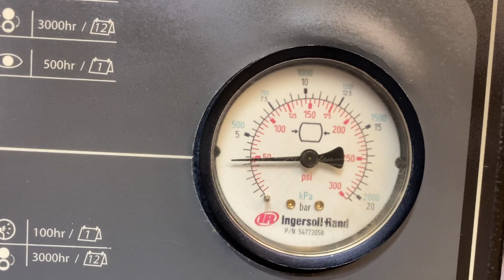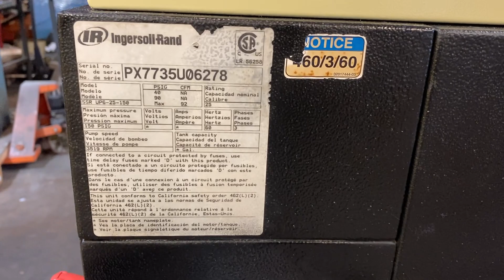1604 25hp Ingersoll Rand